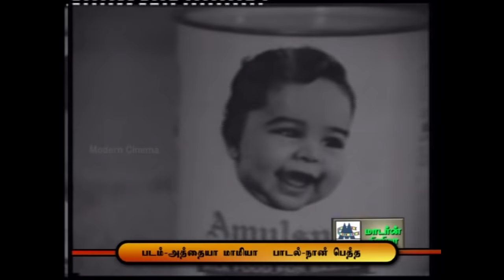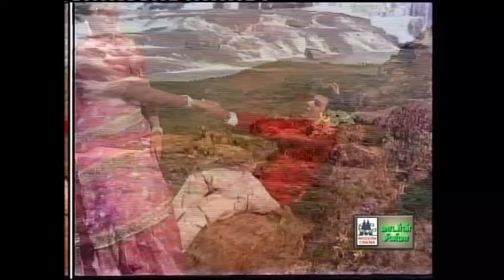JaiShankar Hit Songs ஜெய்சங்கர் ஜேம்ஸ்Bond ஆக நடித்தார்.அவர் காதல் பாடல்கள் பரபரப்பானவை.அவற்றில் சில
பார்வை ஒன்றே போதுமா ..
கண்ணில் காண்பதெல்லாம்..
இன்னும் பார்த்து கொண்டிருந்தால் .. போன்ற இனிய பாடல்கள்